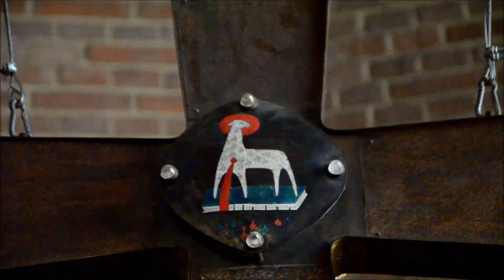Karfreitag | Pfarrer Ivo Masanek 10.04.2020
Gottesdienst am Karfreitag | Pfarrer Ivo Masanek